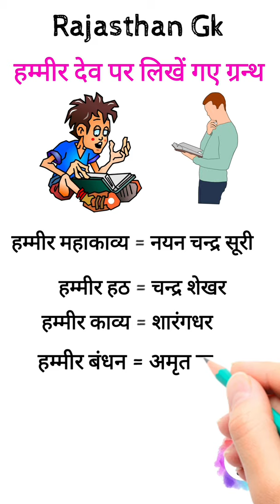Rajasthan Gk | gk tricks | हम्मीर देव पर लिखे गए ग्रंथों की ट्रिक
Rajasthan Gk | gk trick | ट्रिक

Rajashan GK
Rajasthan palace
Rajasthan Mahal
facts
Rajasthan Historical places
Rajasthan History
interesting rajathan
importanshorts_jodhpurt instant mind map
Rajasthan facts
Rajasthan gk shorts
shorts_gk
Gk of Rajasthan
General Knowledge
Greneral knowledge rajasthan
rajasthan general knowledge
history rajasthan
rajwada history
राजस्थान की झीले
राजस्थान के त्यौहार
राजस्थान के एयरपोर्ट
rajasthan art

history shorts
mahal shorts
jaipur shorts
lake  shorts
jheel shorts
airport shorts
tyohar shorts
shorts trick
rajasthan gk
Rajasthan history
rajasthan history crash course
Rajasthan k lokdevta trick
Rajasthan Gk trick
maharana pratap
battle of haldighati

Rajasthan gk trick short video